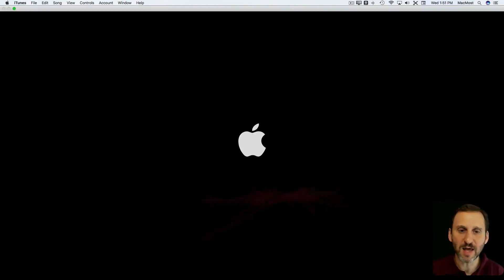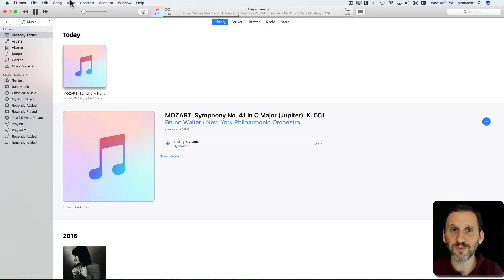The iTunes Visualizer (#1449)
Hidden in iTunes is a powerful music visualizer that will display amazing graphics that react to the music that is playing. You can use the visualizer to complement your iTunes music as it plays and you have nothing else going on with your screen, like while your Mac is playing music at a party. There are keyboard command that you can use to adjust what you see in the visualizer.